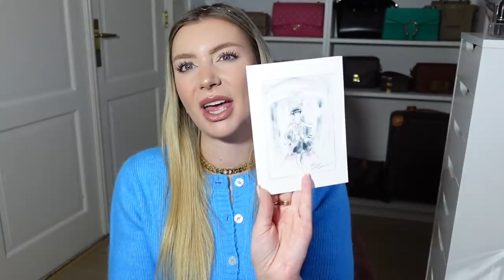I MIEI REGALI DI COMPLEANNO 2021!!!!!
1 prodotto full size gratis con l'acquisto di almeno 3 prodotti